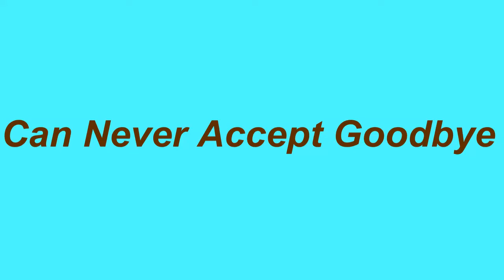Can Never Accept Goodbye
Lyrics By Yevgeny Levin
Arrangement By Alisher Latif-Zade
Vocal By Rachelephilipp

Lyrics by Yevgeny Levin  10/2021

Verse 1:

We can rarely prepare for loss
As resilient as we are
On our hearts, it’s an albatross
On our souls, it’s a massive scar

We can barely grasp sudden gains
And for those we need not prepare
But loss does not run through our veins
It snares us off guard, unaware

Chorus:

There are those that tolerate loss
And maneuver through life with ease
Their emotions aside they toss
And move on with elegant breeze

They are vastly stronger than I
Effortless for them life must be
I can never accept goodbye
Attachment is engrained in me

Verse 2:

It’s true not all loss is the same
Some losses are small. Some immense
The largest can set hearts aflame
For such loss there is no recompense

But alas loss is part of life
It’ll come if we’re ready or not
Like a thrust of a jagged knife
We shall feel in our bleeding gut